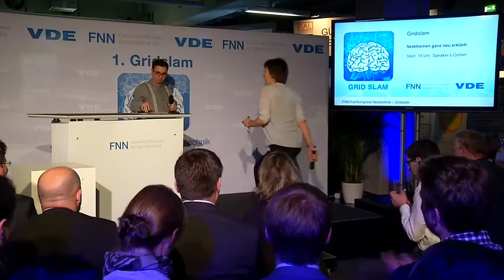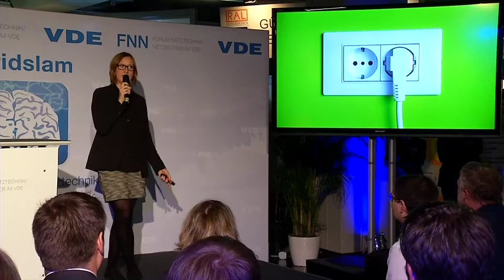VDE FNN: Der weltweit erste Gridslam – Trailer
Netzthemen ganz neu erklärt. Von VDE-Anwendungsregeln als Comic, hüpfenden Strommasten bis hin zu Assetmanagern mit Bart – der Gridslam gibt Einblicke in das aufregende Leben von Netzingenieuren. Weltpremiere war auf dem FNN-Fachkongress Netztechnik im Dezember 2015 in Nürnberg.